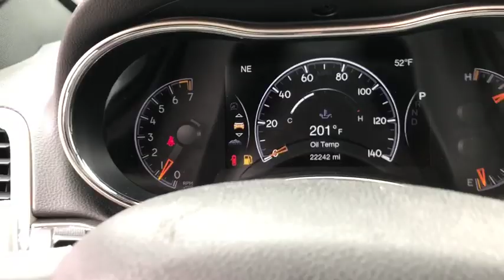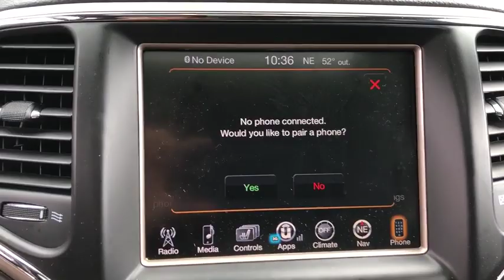2016 Jeep Grand Cherokee Fall River, Dartmouth, New Bedford, Wareham, MA, Tiverton, RI 16421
Brilliant Black Crystal Pearlcoat  2016 Jeep Grand Cherokee available in Fall River, Massachusetts at Prestige Auto Mart 1. Servicing the Dartmouth, New Bedford, Wareham, MA, Tiverton, RI area.
2016 Jeep Grand Cherokee Limited - Stock#: 16421 - VIN#: 1C4RJFBG2GC350739

New Inventory!!! Very Low Mileage: LESS THAN 23k miles*** CARFAX 1 owner and buyback guarantee! 4 Wheel Drive! Optional equipment includes: Radio: Uconnect 8.4 NAV, Power Sunroof, Trailer Tow Group IV, Blind Spot & Cross Path Detection...
Radio: Uconnect 8.4 NAV, Power Sunroof, Trailer Tow Group IV, Blind Spot & Cross Path Detection, 3.6 liter V6 DOHC engine, 4 Doors, 4-wheel ABS brakes, 8-way power adjustable drivers seat, Air conditioning with dual zone climate control, Audio controls on steering wheel, Automatic Transmission, Bluetooth, Clock - In-radio display, Compass, Driver memory seats, Engine hour meter, External temperature display, Four-wheel drive, Front fog/driving lights, Front seat type - Bucket, Head airbags - Curtain 1st and 2nd row, Heated drivers seat, Heated passenger seat, Heated steering wheel, Interior air filtration, Knee airbags - Driver, Leather seats, Memory settings for 2 drivers, Multi-function remote - Trunk/hatch/door/tailgate  remote engine start, Passenger Airbag, Power Activated Trunk/Hatch - Power liftgate, Power heated mirrors, Power windows with 2 one-touch, Rear spoiler - Lip, Rear wiper, Remote power door locks, Roof rack - Rails only, Stability control - With Anti-Roll, Tachometer, Tilt and telescopic steering wheel, Traction control - ABS and driveline, Transmission hill holder, Trip computer, Universal remote transmitter